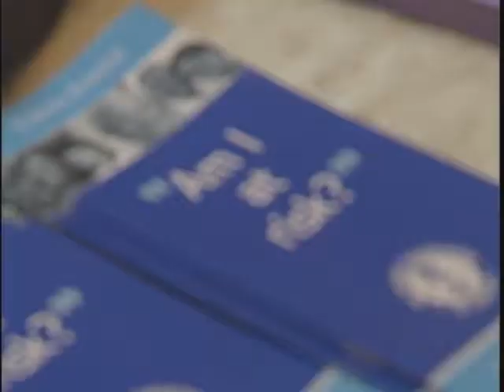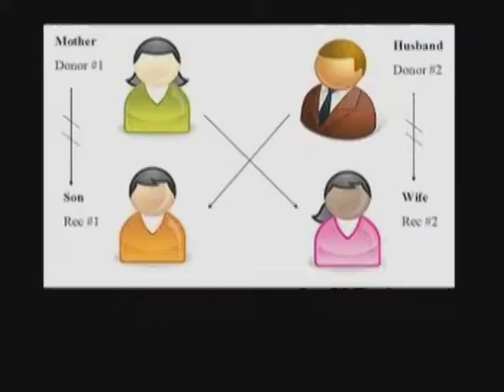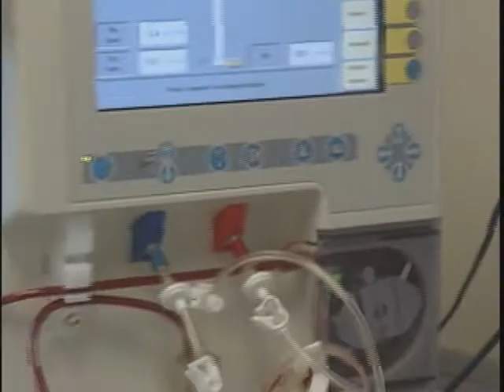Life On Dialysis (for web).mp4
Cable network show on transplants and dialysis in British Columbia 2010